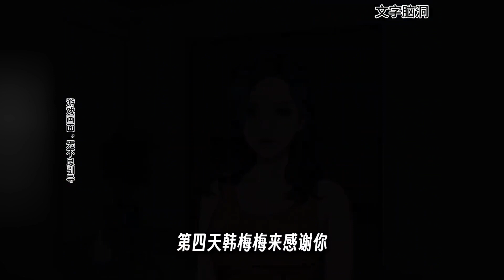《七日杀》 文字脑洞